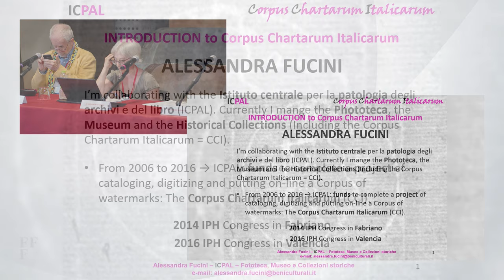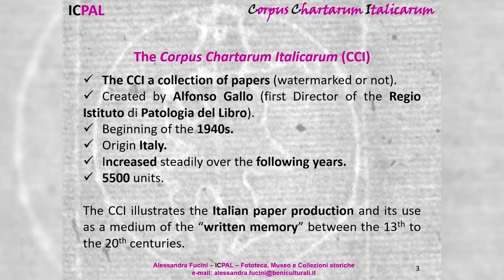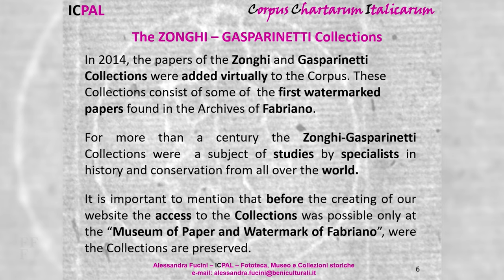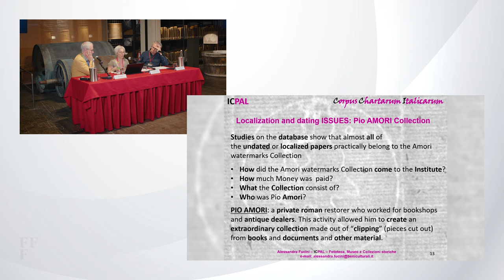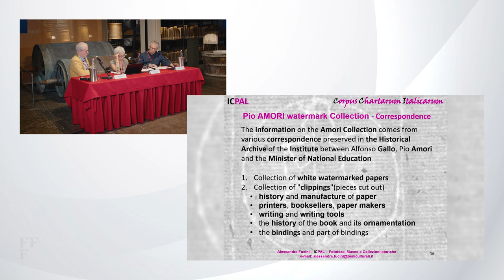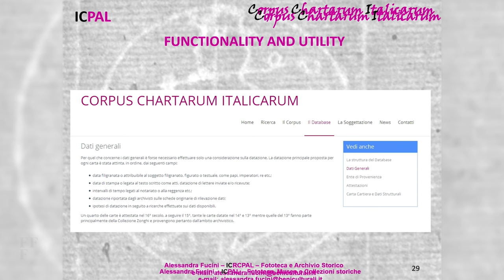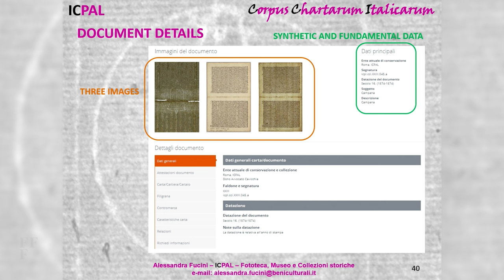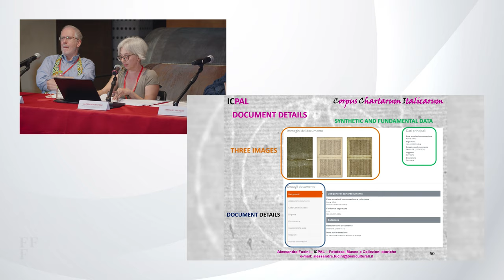Alessandra Fucini | 6th International Conference on watermarks in digital collections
Alessandra Fucini
(Istituto centrale per il restauro e la conservazione del patrimonio archivistico e librario)
Pio Amori Collection and the Corpus Chartarum Italicarum

6th International Conference on watermarks in digital collections | Fondazione Fedrigoni Fabriano

Fabriano, Italy
Fondazione Fedrigoni Fabriano